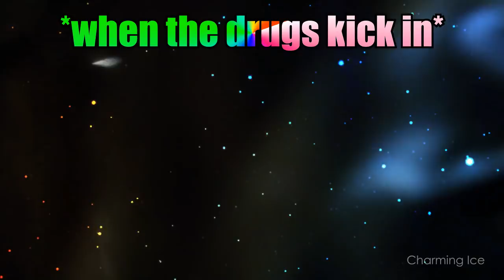Supergirl CRACK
Featuring Supercorp, Sanvers, Reigncorp, and Salex / AgentCanary (idk wtf their shipname is yet)

Since it's the most dreadful time of the year, I was feeling festive... That's why I'm presenting you this glorious bullshit.

Merry KissMyAss!